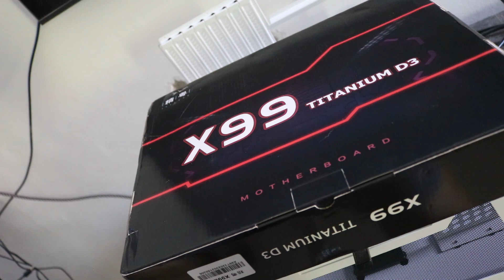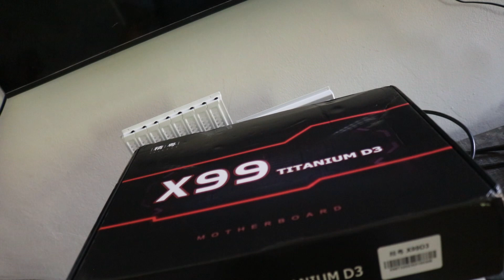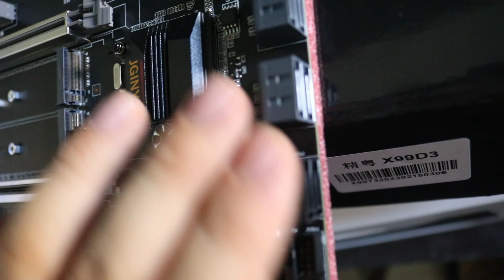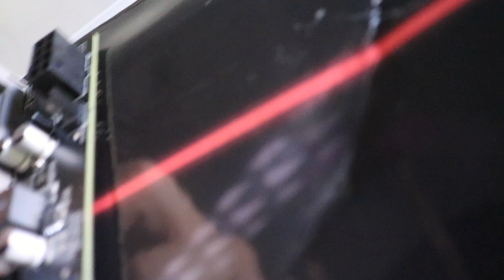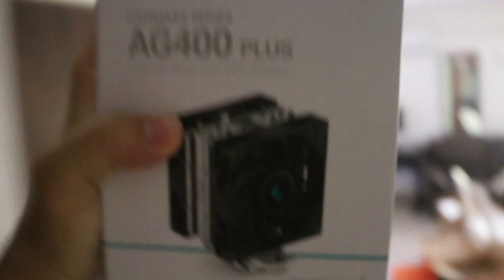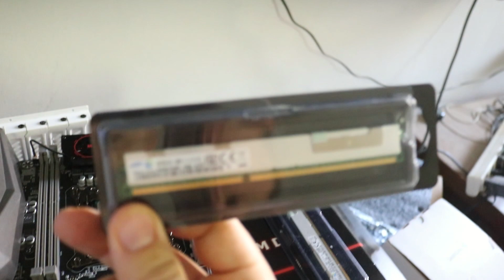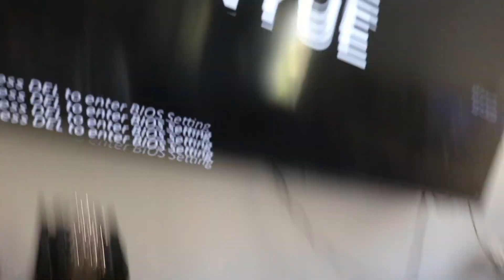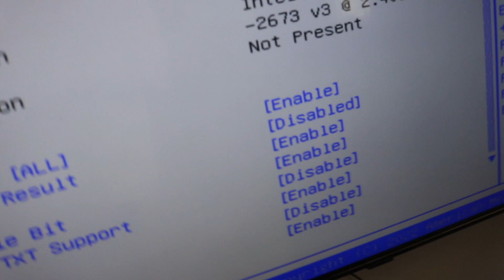JGINYUE X99 Titanium D3 LGA 2011v3 Motherboard Unboxing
Got this combo of this motherboard and a Xeon E5-2673v3 for less than 50$ it's crazy how cheap these could be it works well lot of things are unclear about this motherboard but hopefully in time it could be made clear but great deal nevertheless